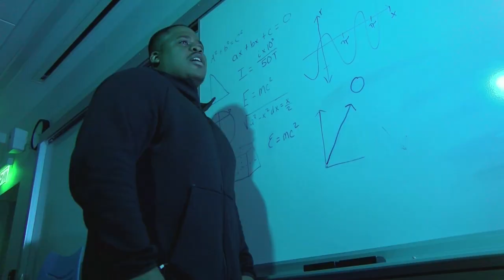No mas pantalones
T.V. 2 project for E.C.S.U. "Suspense short". Thank you to everyone who helped. I am posting this to YouTube so that its easier to share with my classmates. I do not take credit for any of the music in this video all rights to the songs go to the owners.